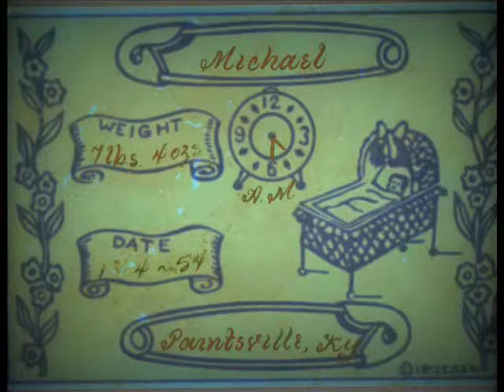Angel Wing Gospel Barn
I Heard The Angel Wings written by Michael Music sung by Alina Joy Smith